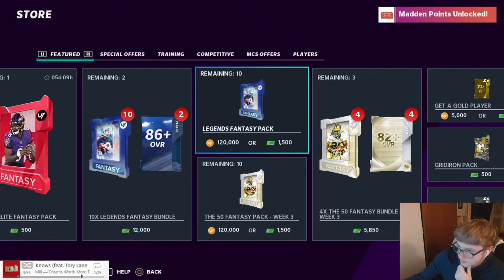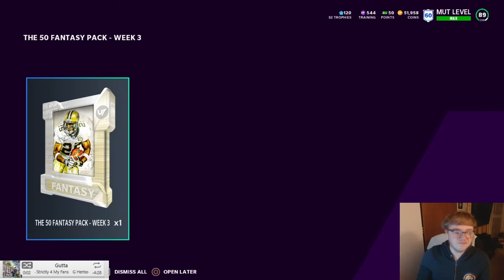WE PULLED 92 STEVE HUTCHINSON!!!!!!